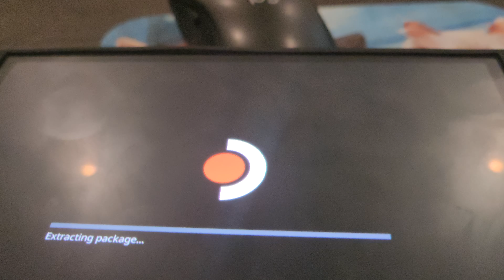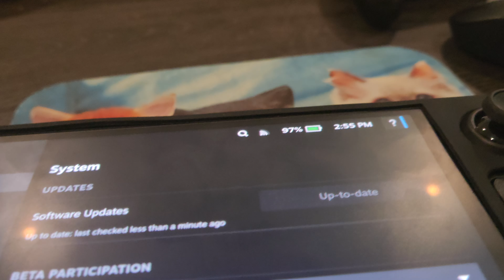Steam deck firmware update shot in 8K....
update on my ashma i'm getting better every day, so i decided to shoot a new steam deck firmware update.

this is the 4th firmweare update forthe steam deck handheld...